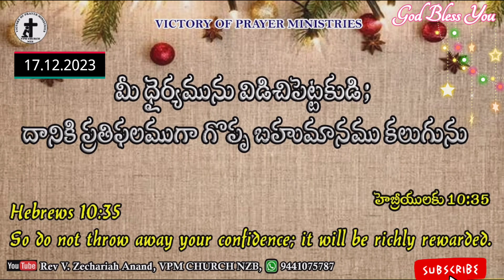Today Bible Verse | Hebrew 10:35 | 17.12.2023 | vpmchurchnzb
Today Bible Verse || Hebrew 10:35 || 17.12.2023

Today's Promise
Today Promise in telugu
Telugu bible
Telugu bible today's promise
Daily promise